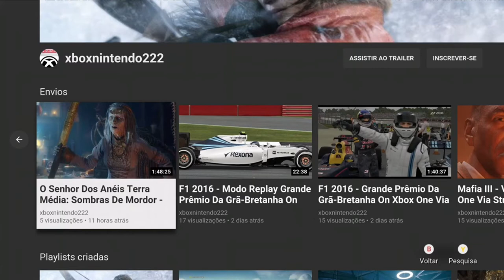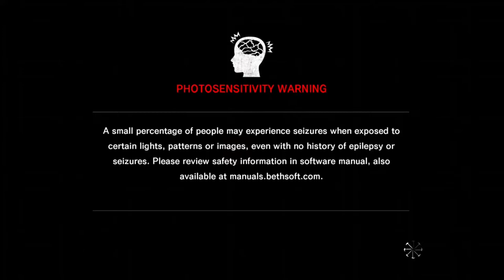The Evil Within - Colapso On Xbox One Via Streaming Windows 10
Sebastian volta para cidade que agora está completamente destruída.

Seu objetivo é encontrar Kidman.